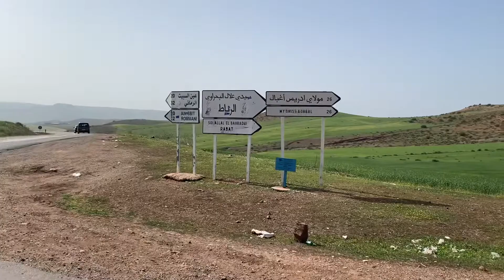21 فبراير 2022 دخول_أخطر_مغارة_مسكون_بالجن_نواحي مدينة وادي زم😱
دخول _مغارة_مسكون_بالجن_بالليل😱